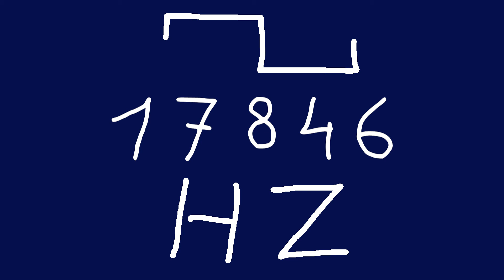17846 hz square